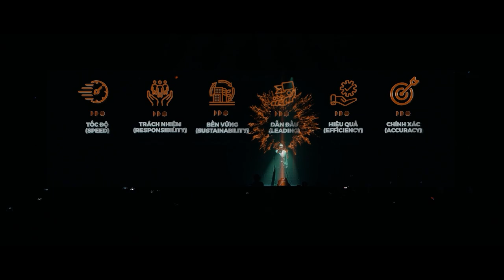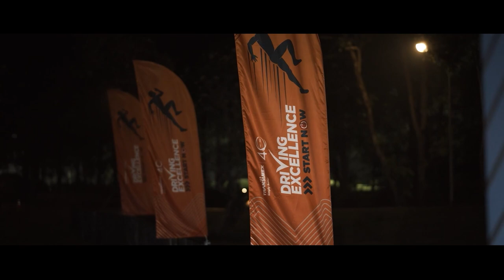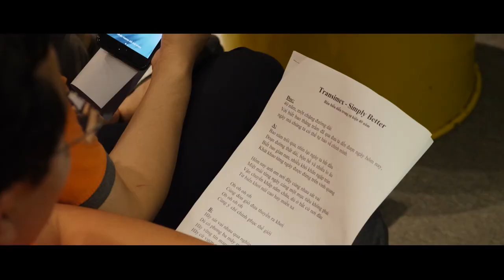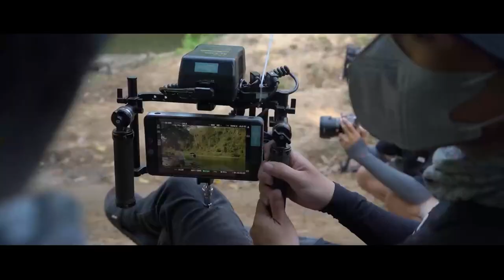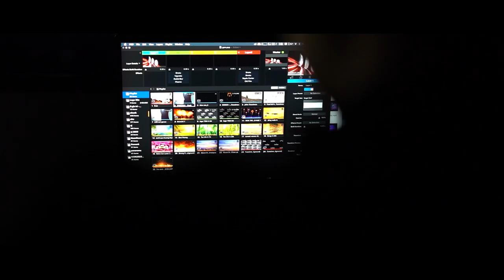Transimex | Chuỗi sự kiện kỷ niệm 40 năm thành lập Transimex | Behind The Scenes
❤ Đối với Apex, đây chính là sự kiện rất đặc biệt vì đã được ấp ủ và chuẩn bị gần 2 năm qua. Từ khi nhận được sự trao gửi từ Transimex, chúng tôi đã luôn nỗ lực để có thể mang đến những điều ấn tượng nhất, hiệu quả nhất từ phần mềm là ý tưởng, câu chuyện, tiết mục cho đến công nghệ, âm thanh, ánh sáng, các thiết bị thuộc về phần cứng. Và cho dù thời gian chuẩn bị được tính bằng năm, đội ngũ Apex chưa từng cho phép mình lơ là trước bất kỳ yêu cầu nào từ khách hàng. Mà cũng bởi chính vì thời gian gắn bó dài như thế, Apex có thêm cơ hội được lắng nghe, chia sẻ và đồng hành với Transimex như một người bạn nhiệt tình, luôn sẵn sàng có mặt và cũng chính là, trở thành một người tư vấn tận tâm, giải đáp và cung cấp mọi giải  pháp tối ưu nhất cho từng yêu cầu từ khách hàng. Để rồi mỗi phút giây trong buổi tối hôm ấy là một niềm vui nhân đôi, là những phút giây trọn vẹn, ấn tượng và đầy cảm xúc. Và để Apex thêm một lần tự hào vì những nỗ lực đã chuyển hóa thành những giá trị tuyệt vời, chuyển hóa thành nguồn động lực lớn lao để chúng tôi tiếp tục mang đến những “tác phẩm sự kiện" chỉn chu trong chặng đường tiếp theo.